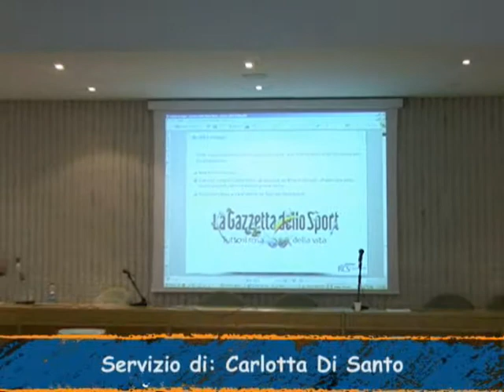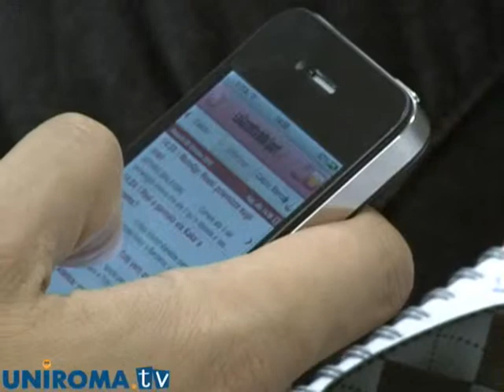La "Gazzetta dello sport" si presenta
Piergiovanni Sciascia della Gazzetta dello sport spiega agli studenti della Facoltà di Economia di Tor Vergata le strategie di marketing dei principali quotidiani italiani